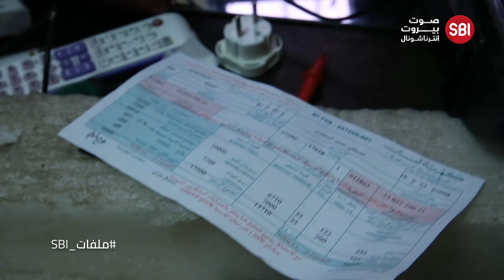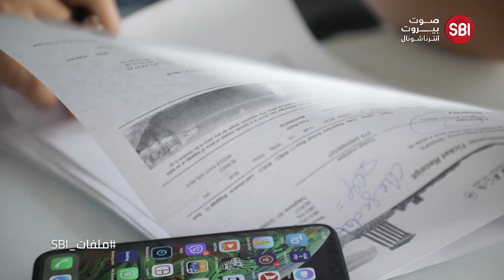في ملفات SBI.. اللبنانيين غرقوا في ظلمة الطبقة السياسية الفاسدة